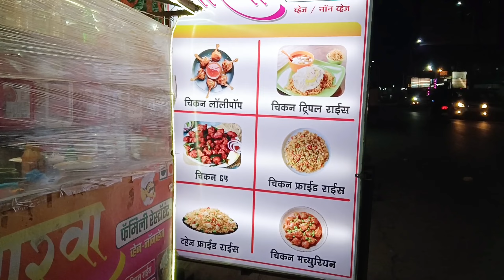हिंजवडी पुणे बैलपोळा मेंढापुरची हालगी पुण्यात व्हायरल बनवला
हिंजवडी पुणे बैलपोळा नाद फक्त एकच बैलगाडा शर्यत हालगी ग्रुप मेंढापुरकर